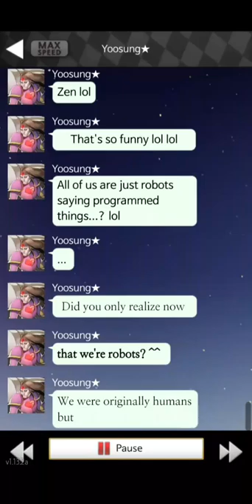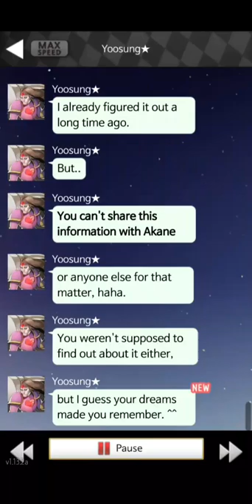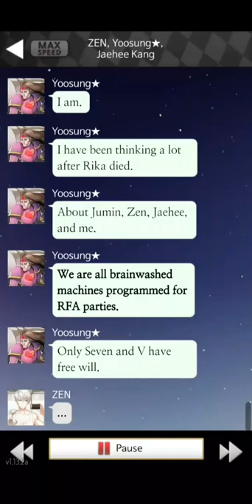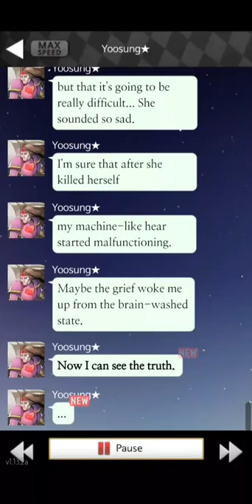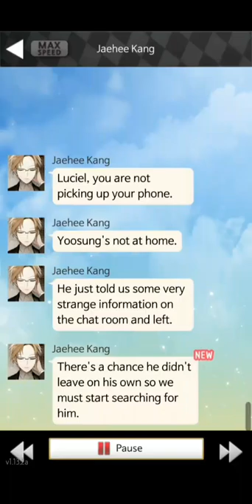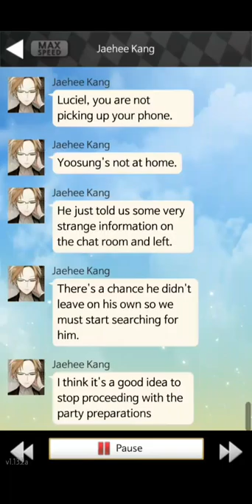Yoosung's Route Bad End / Less Participation in Deep Story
Find this when you participate less in the chatroom (Deep Story) or Bad Ending in Yoosung's route